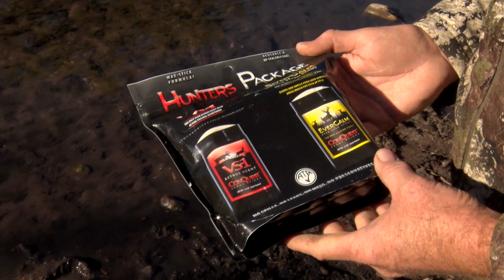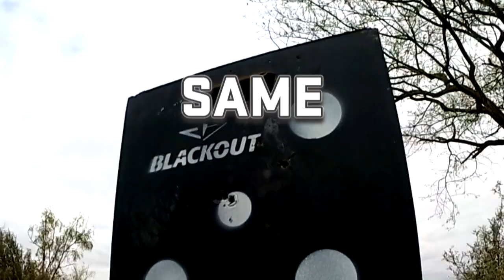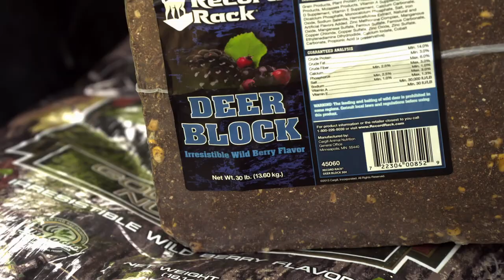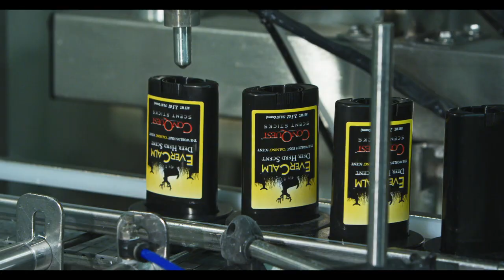Tips For Attracting Deer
Whitetail hunters are always looking for ways to attract deer into their area. In this episode, we'll go over several ways to do just that. Using scents and tools from ConQuest Scents, perfecting your rattling skills, and even simply supplying nutritional supplements can help you bring that buck of a lifetime into your crosshairs.